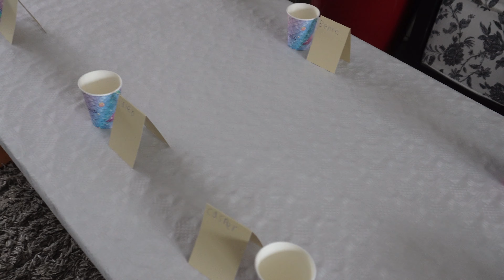ULANG TAHUN KIRANA YANG KE-7 (Part 2): PESTA DI RUMAH, UNDANG TEMAN-TEMAN SEKOLAH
Video ini dibuat untuk anak-anak ("made for kids"); kolom komentar dinonaktifkan dengan sengaja :)

PESTA ULANG TAHUN ERNST (Part 2-Tamat): BANYAK KEJUTAN DARI TEMAN-TEMAN DAN SAUDARA

KE LONDON BERDUA AJA, KIRANA DAN PAPA NAIK KINCIR “THE LONDON EYE” DAN NONTON FROZEN MUSICAL